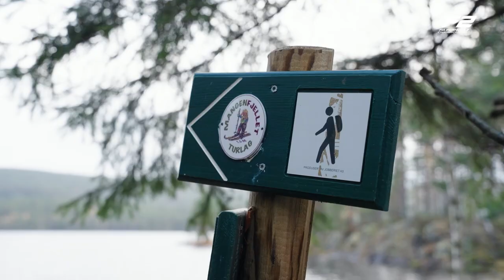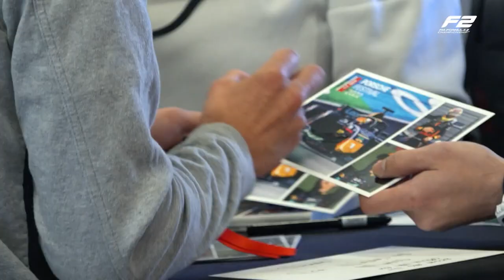Chasing The Dream | Episode 8: Single Seater Hope | Season 4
Dennis Hauger, the Norwegian F1 hopeful, entered Formula 2 as the reigning F3 champion, but the season hasn't begun as he'd hoped. Dennis reflects on his journey to where he is now and hopes to end the year strong.